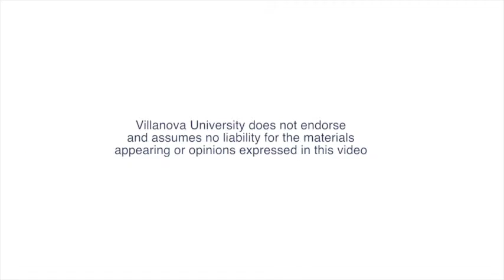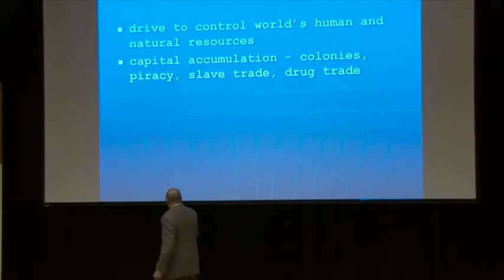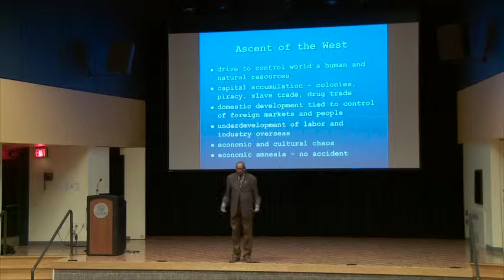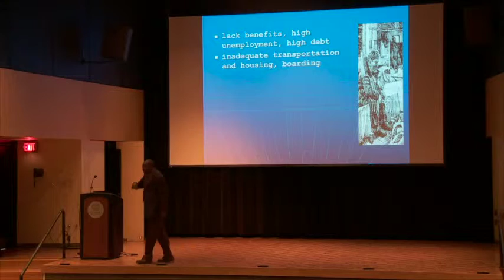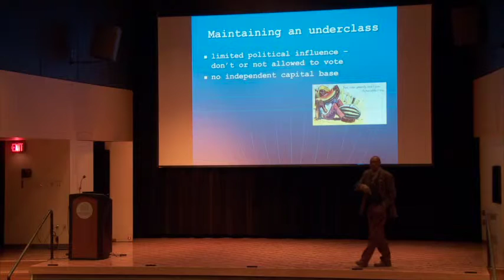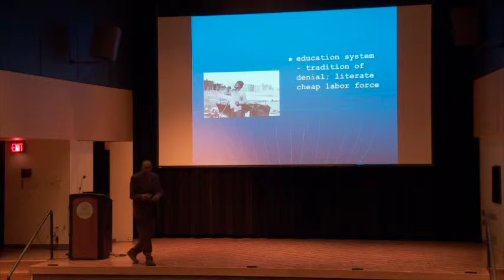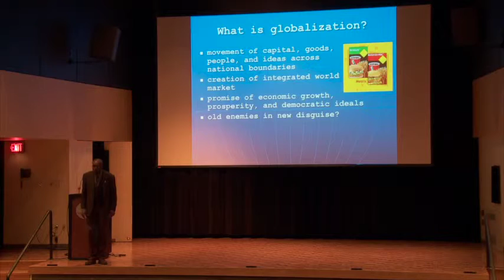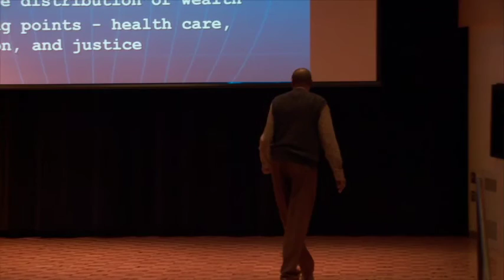The Freedom School: Racism and the Underdevelopment of Black America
Lawrence Little, Faculty, Department of History
Session exams the historical and systematic use of racism to underdevelop African American society in both
economics and politics. Among other interrelated issues, we will consider mass incarceration and coerced labor,
voting suppression, and the continued agency of racism.